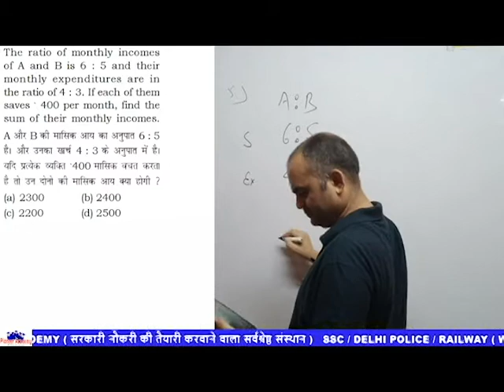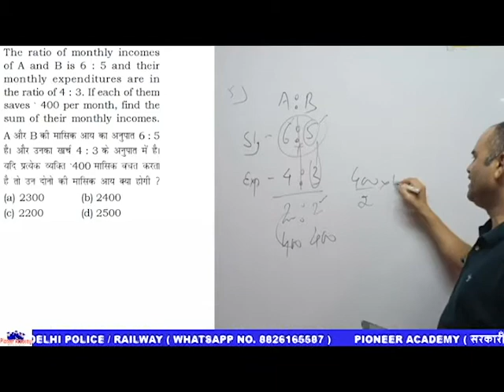Maths | SSC | CUET l DSSSB | RAILWAY | DELHI POLICE | UP POLICE | HARYANA POLICE | PIONEER ACADEMY